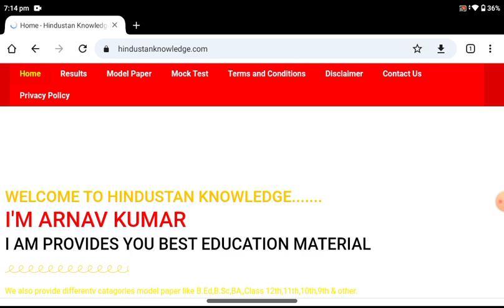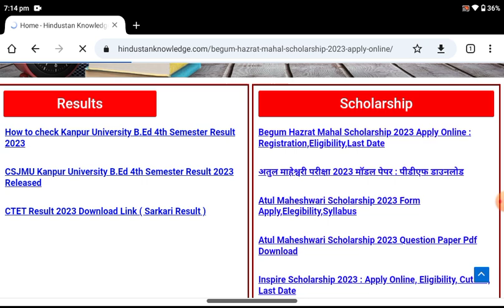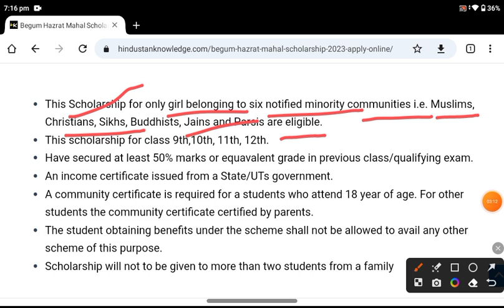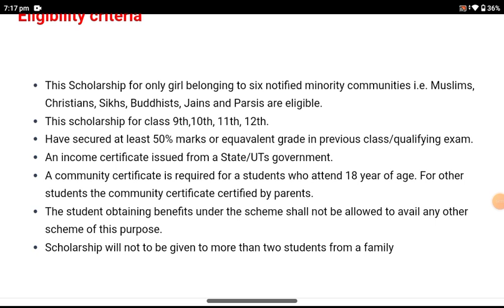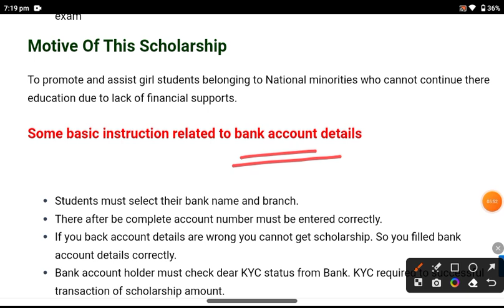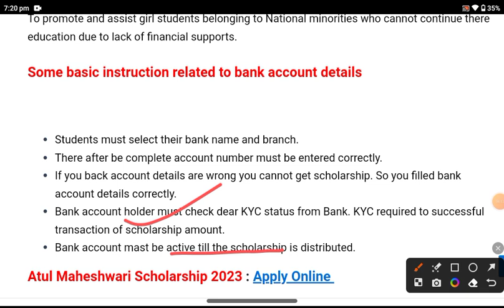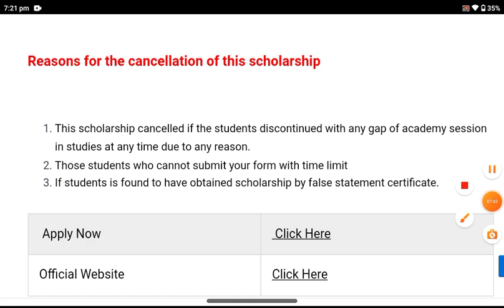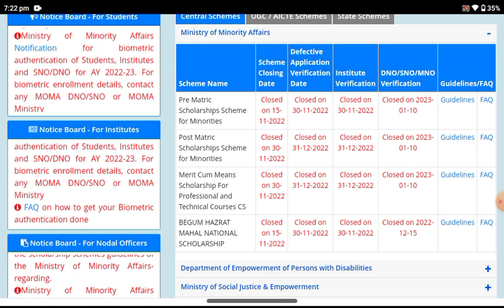Begum Hazrat Mahal National Scholarship 2023 Apply Online | Registration, Eligibility & Documents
begam hazrat mahal national scholarship status check kaise kare
begum hazrat mahal
begum hazrat mahal national scholarship status check
nsp scholarship
maulana azad scholarship kaise check kare
nsp 2022-23
nsp scholarship 2022-23
nsp scholarship
nsp scholarship 2022-23 apply last date
nsp 2022-23 fresh,nsp 2022-23 login
nsp 2022 23 renewal
national scholarship apply kaise karen
national scholarship apply 2023
how to apply national scholarship